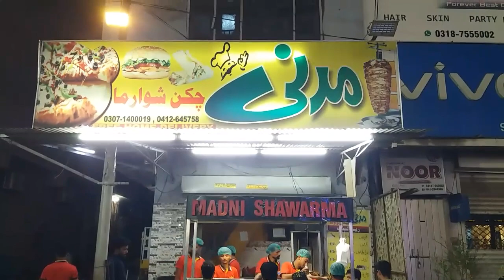Famous Madni Zinger Showarma Gulbargh Road Faisalabad | The Street Foods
This will entertain you with most Famous Street Foods in the World.